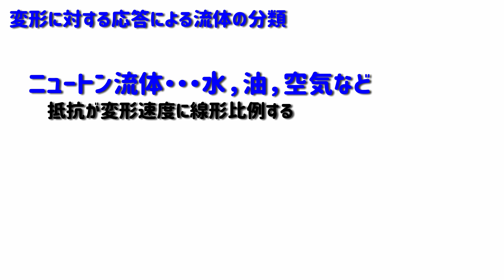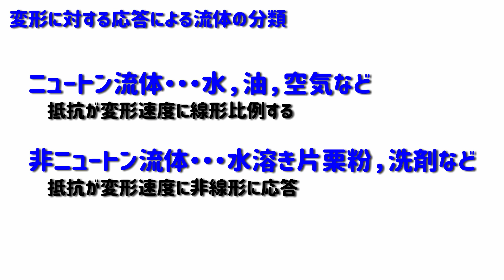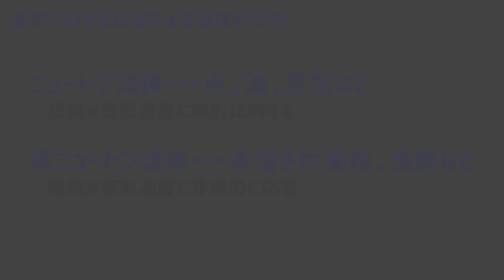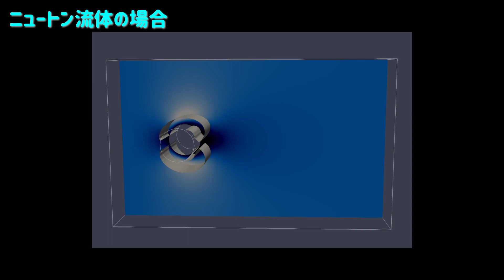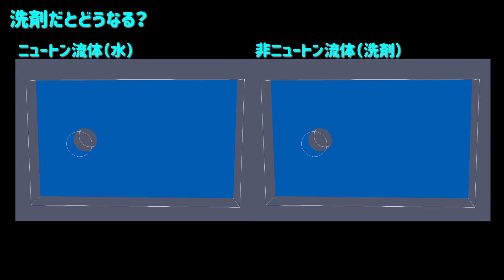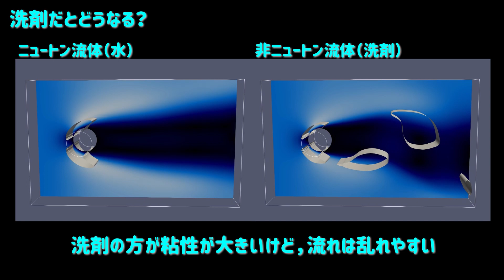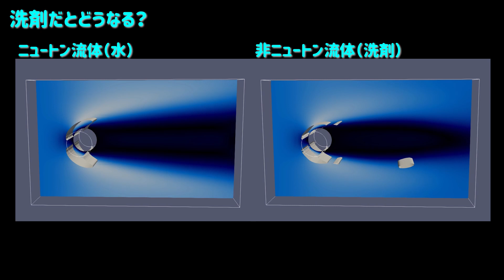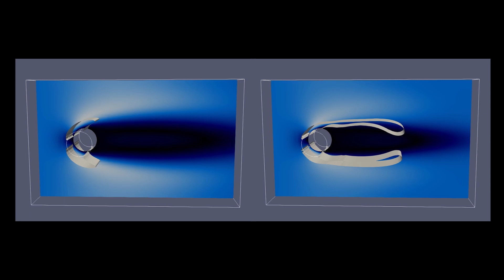【流体力学】非ニュートン流体って何？What is non-Newtonian? (eng sub)【fluid mechanics】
ニュートン流体と非ニュートン流体の流れ方の違いを比べてみました．
粘性が大きいにも関わらず流れが乱れやすいことがわかります．

I compared the difference between Newtonian and non-Newtonian.
You can see that the flow is easily disturbed despite of the large viscosity.

「流体力学で考えるチャンネル」では日常生活の中にある、
皆さんが感じる疑問について、流体力学の視点からお話しします。
「へ〜なるほどね」となる動画作りを心掛けていきます。

【解説リクエスト】は動画に気軽にコメント下さい！